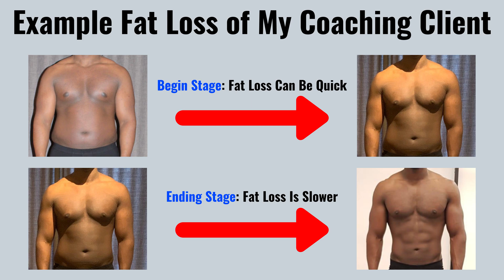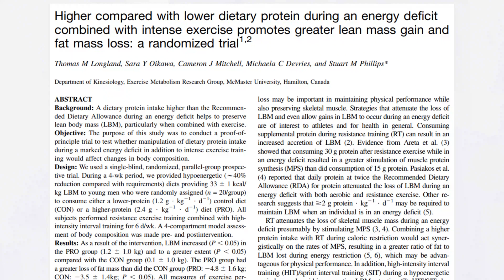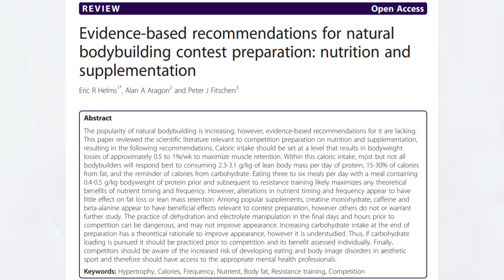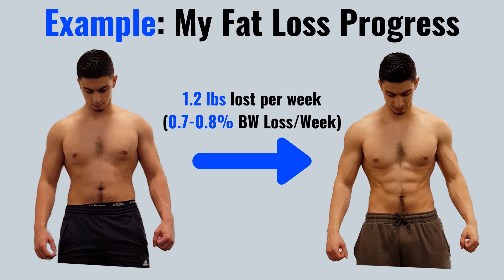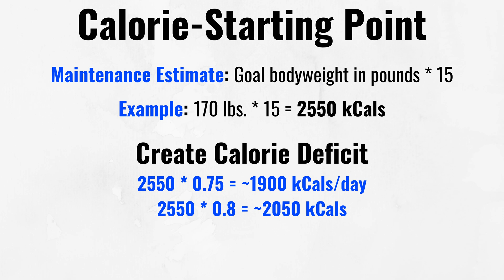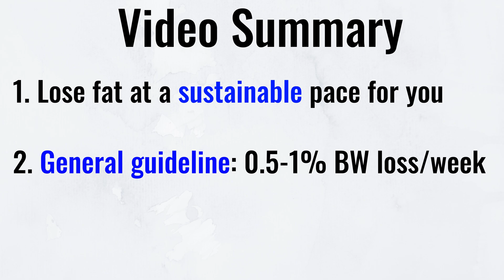How Fast Should You Lose Fat? (Science-Based Tips)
Lose fat at a sustainable pace!

When the goal is losing fat, there is often a sense of urgency. We want to be lean, rather yesterday than today. But perhaps this mindset is the reason why many people find it hard to get lasting fat loss results. Like most things that are worth having, losing significant amounts of fat in a healthy way takes time. Sure, theoretically it is possible to lose fat very quick by doing a ton of cardio every day while having a low calorie-intake. But does that really bring the results we want?

Most people want to feel strong and lean. Being too strict in your fat loss journey can result in the opposite, in which you feel low-energy after your diet and have lost significant muscle. To prevent this from happening to you, in this video I will discuss how fast you can lose fat in a sustainable way. So you can achieve your fat loss goals in a time-efficient way, while also actually sustaining your results after the diet.

So for most people watching this video, the goal typically will be losing fat while at least maintaining muscle. You don’t want to be spending months developing muscle and strength to then lose it in a fat loss diet. But how quickly can you lose fat while still maintaining muscle? Well, if we look at the research on fat loss speed, how quickly you can lose fat effectively depends on your starting point. For instance, someone that is relatively lean has less overall fat to lose and will need a slower rate of fat loss than someone that is obese. There is research to support this.

In a 2011 study on lean athletes. One group had a target of losing 0.7% of their body weight per week. The other group had an aggressive weight loss goal of 1.4% body weight loss per week. The group of athletes that lost weight aggressively had impaired strength development and experienced slight muscle loss on a group level.

In another 2016 study, 20 overweight male volunteers were researched while maintaining a calorie-restricted diet. Throughout a 4-week dieting period, they maintained an aggressive 40% calorie deficit. The participants ate just a bit more than half of their maintenance calories and they were able to lose fat while maintaining muscle in the short-term. So at least for in the short-term, it seems that overweight or obese individuals can have a faster fat loss rate than lean athletes and still maintain muscle.

But what’s most important in this discussion of fat loss speed is sustainability. We want sustainable fat loss. Even if you lose have slow fat loss instead of fast fat loss, fat loss progress adds up over time. Try to imagine yourself 3 years from now. Do you really you’ll care if your fat loss diet lasted 3 months or 6 months. Probably not. What you’ll care about is whether you have been able lose fat and successfully keep it off, to set yourself up for a healthy future.

So regardless of what anyone says, you can always lose fat at your own pace. Now, as a general guideline for most people, aiming to lose around 0.5-1% of your bodyweight per week is a good aim to keep in mind. Losing just 0.5-1% of your bodyweight per week may sound like slow weight loss to some people, but the progress definitely adds up if you stay consistent. It's better to lose weight slowly than to have fast weight loss, but not being able to sustain it.

We can accomplish this rate of fat loss per week by maintaining a moderate calorie deficit. In the video, I discuss in more detail how you can create a calorie deficit.